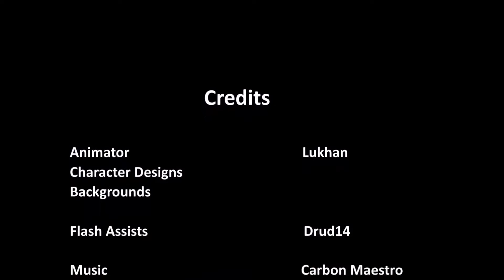MLP-Forecast Channel Wii